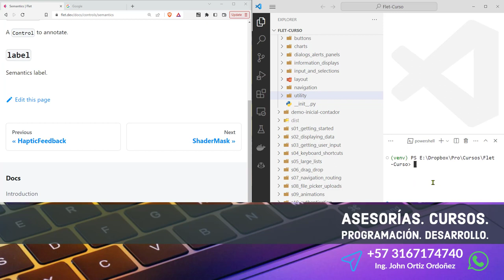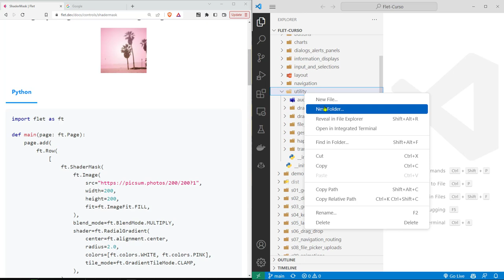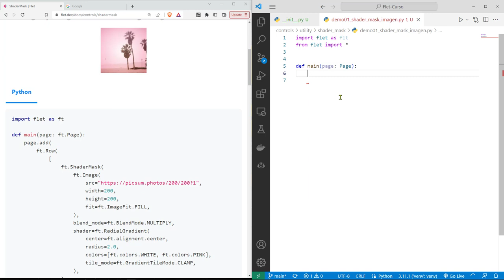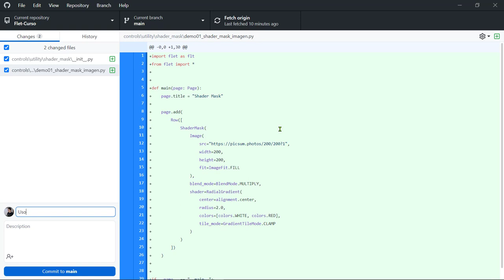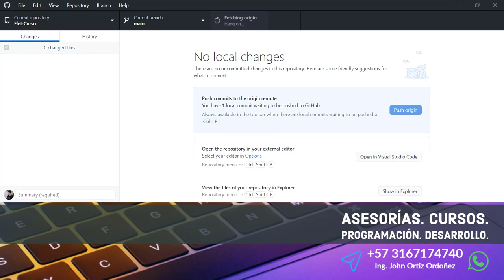Flet Curso: 196 Agregar un Efecto Visual a una Imagen a través de la Clase ShaderMask